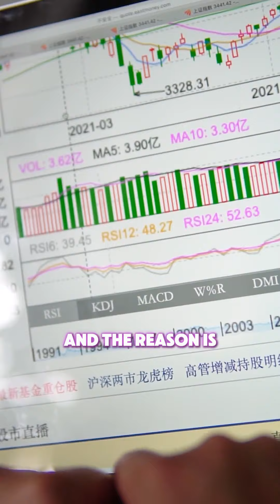Are you ready to elevate your coaching business to the next level?entrepreneur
I knew I wanted to be a motivational speaker from a young age, but I never knew how to break into the industry. I joined a professional speaker association, paid thousands for branding and fancy websites, but still couldn't land paid speaking gigs.

Eventually, I learned how to break into the industry, and I became the number one highest rated trainer out of 721 around the world at Learning Tree International.

There areso many ways to serve through speaking and my mission is to help business owners like you get your messageheard on free and paid stages to grow your business faster than any other way I know of.

 READY TO MAKE MONEY SPEAKING NOW?